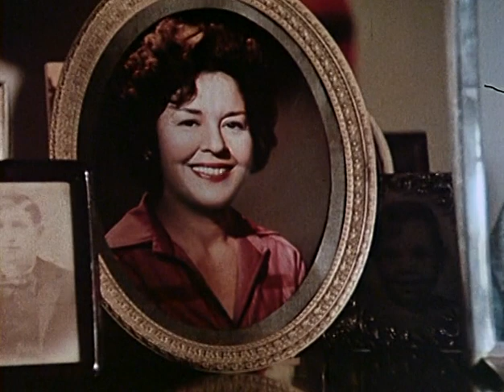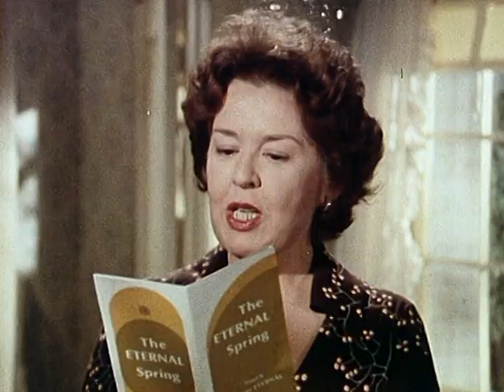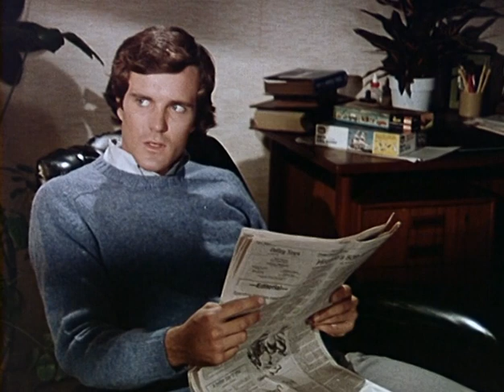Eine amerikanische Familie (family) Kristy McNichol - 15. Salinas Rückkehr